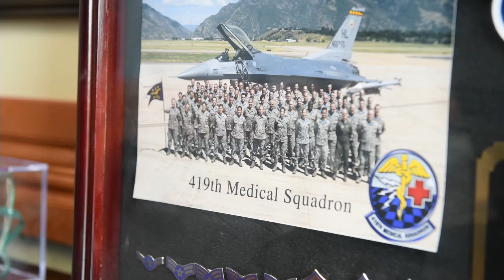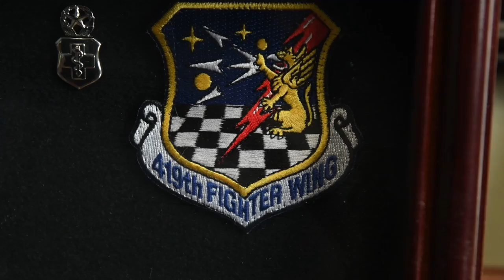419th Welcomes New Command Chief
419th Welcomes New Command Chief
HILL AIR FORCE BASE, UT, UNITED STATES
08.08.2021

Chief Master Sgt. Heather Richins, 419th Fighter Wing Command Chief, introduces herself and her vision as command chief at Hill Air Force Base, Utah Aug. 08, 2021.

Film Credits: Video by Senior Airman Anthony Pham
419th Fighter Wing

Reservist
Hill Air force Base
419th Fighter Wing